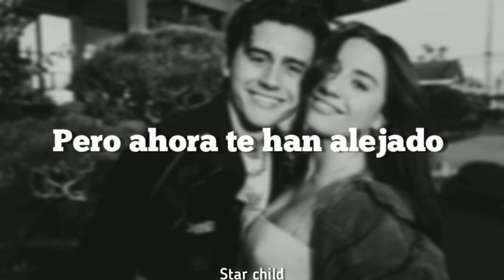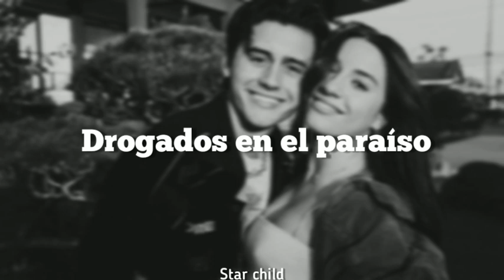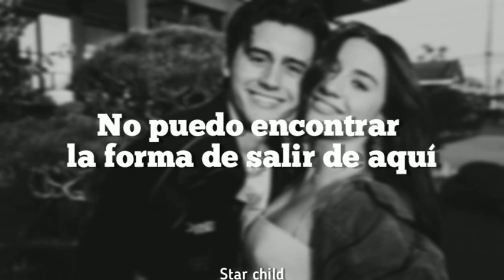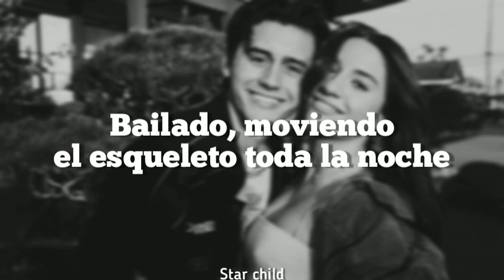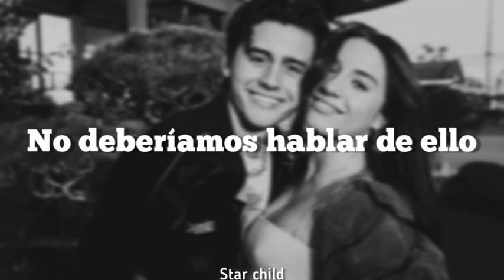Milky Chance // Stolen Dance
Canción bella para que bailes 👌🏻🤠